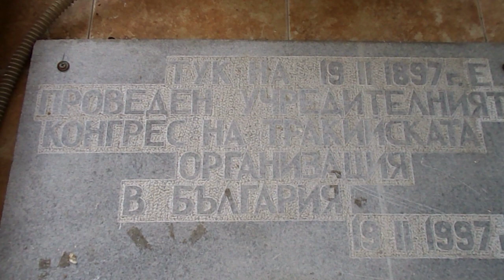Паметни плочи на ВМОРО на мястото на Минковия хан в Бургас - улица"Фердинандова"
На това място се е намирал Минковият хан. Той е бил сборно място на дейците от Македония и Одринско...Уикипедия:Минковият хан, известен още като „Хана на хъшовете“ или „Тракийския хан“, е историческа страноприемница в българския град Бургас, служила като задграничен център на Одринския окръжен революционен комитет. Ханът е разположен на днешната улица „Фердинандова“ № 63, като негов собственик е Георги Чорбаджиев, бащата на писателя и деец на ВМОРО Петко Росен, който го отдава под наем на шурея си Тодор Минков, по поръчение на тракийската организация „Странджа”. На 19 февруари 1897 г. в него се провежда Учредителният първи конгрес на тракийските дружества в България. Конгресът е организиран и ръководен от Петър Драгулев, Иван Златанов, д-р Павел Ношков, Атанас Славов, капитан Петко Киряков, и Григор Дяков. С този акт се полагат основите на тракийското движение.В следващите години в Минковия хан отсядат ръководителите на Одринския революционен окръг. В него е и жилището на Георги Минков – заместник-председател на Македоно-одринското дружество в града и задграничен представител на Одринския окръжен революционен комитет. В хана са посрещани и нощуват видни македоно-одрински дейци: Даме Груев, Пере Тошев, Гьорче Петров, Борис Сарафов, Михаил Герджиков, Лазар Маджаров, Стамат Икономов и много други. Тук пребивава и водачът на ВМОРО Гоце Делчев. В Бургас Делчев се среща с Георги Минков, запознава се с войводата Георги Кондолов и други представители на одринската емиграция. В него Делчев урежда работилница за саморъчно приготвяне на бомби, в която обучава първите бомбаджии. Оттук потеглят за Странджа и Одринска Тракия агитационни чети, делегати за конгреса на Петрова нива, куриери, пратки с оръжие и боеприпаси. В хана се получава тайната революционна кореспонденция.
На мястото на Минковия хан в комплекс „Възраждане“ днес има къща, на която през 1997 г. бургаското тракийско дружество „Антим I“ поставя паметна плочаПо повод 110 години от смъртта на Гоце Делчев през април 2013 бургаската структура на ВМРО поставя паметна плоча с неговото име.